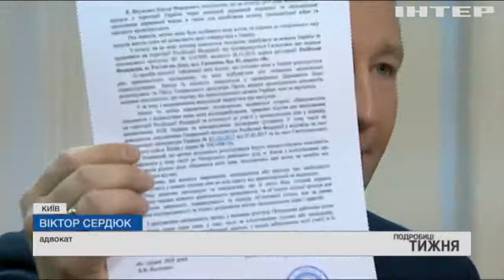Справа Майдану: Печерський райсуд знову взявся за заочний арешт Януковича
Що вирішили? І чи дозволили відеозв'язок з президентом-втікачем?